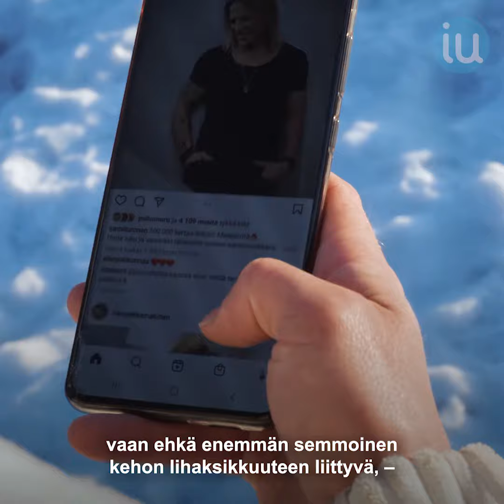Miehen maailma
Kuinka paljon mies saa laittautua? Mitä on olla mies? Samuel Jyrinki eli Herkkämies-bloggaaja haluaa avata keskustelua miehuudesta ja miehisyydestä.

Video: Kalenterikarju